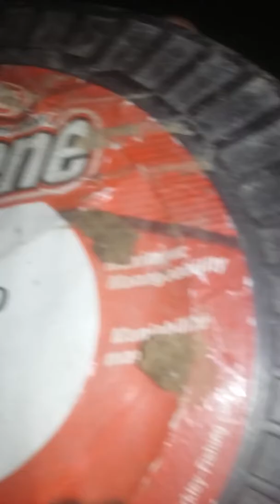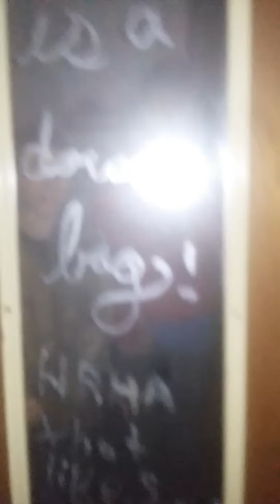Broken into house